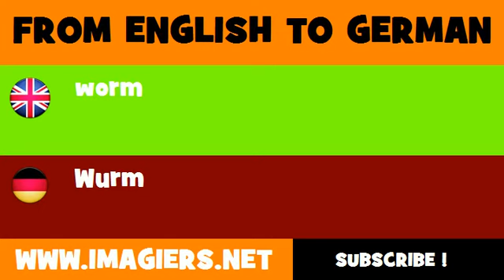FROM ENGLISH TO GERMAN = worm